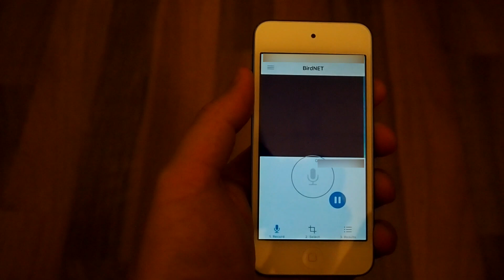Birding at Dawn - The Dawn Chorus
Waking up REEALLLLY early to see birds.  Is it worth it?

Short answer: yes, waking up at dawn to see birds is amazing.

And the reason why might be surprising.  It's because you can HEAR the birds almost as much as seeing them.  Most people aren't up making loud noise, but the birds are.

My telephoto lens wasn't working, so I had to get creative.  I recorded the birds' sounds and identified them using an app called BirdNET.  There were so many more birds that I couldn't see, but could hear.  It's a new dimension to birding (for me at least).